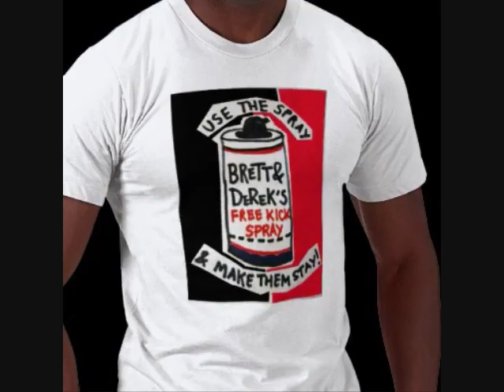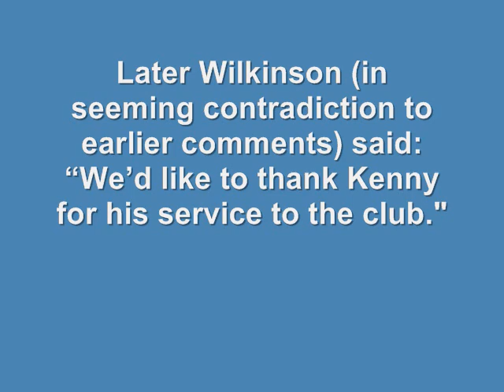Time to Ditch Major League Soccer "Discovery Rights" Rules? w Simon Allen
The guys finish the discussion about Kenny Cooper's departure and Gavin Wilkinson's unfortunate words, and then take on Etienne Barbara's complaints regarding the MLS "Discovery Rights" rules that he thinks has the Montreal Impact offering him an unfair wage. On The Straight Red Card.